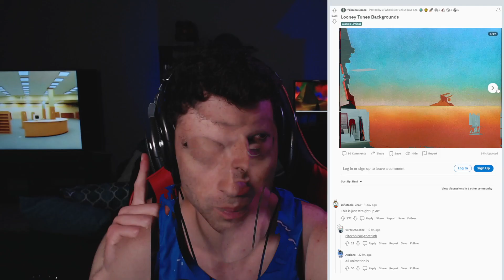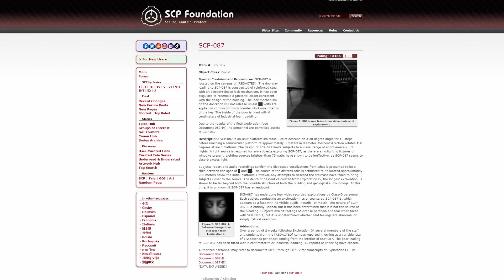Millennial Reacts to LIMINAL SPACES (multiple core memories unlocked)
All tips are greatly appreciated!